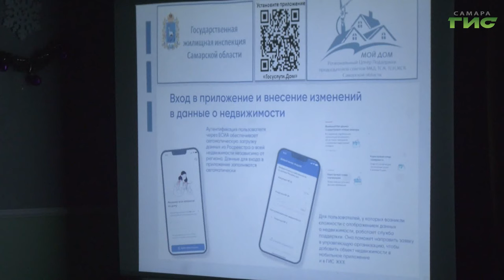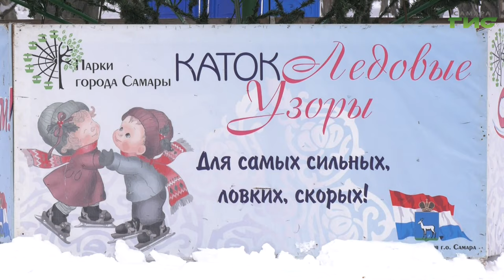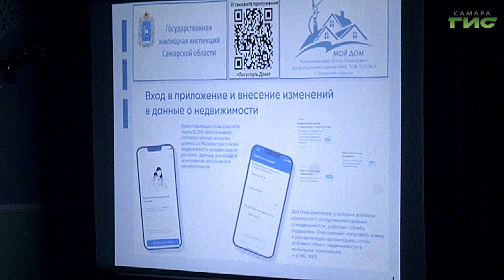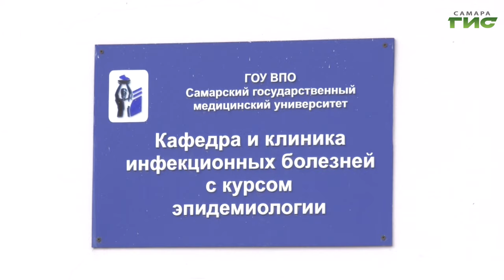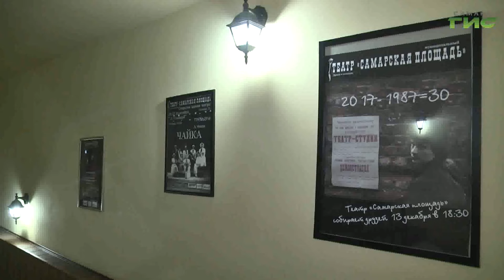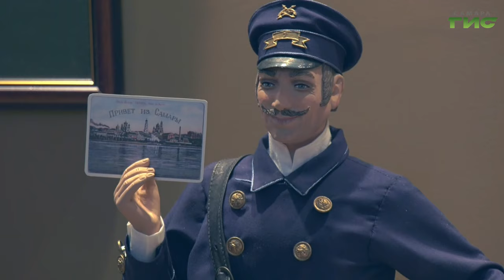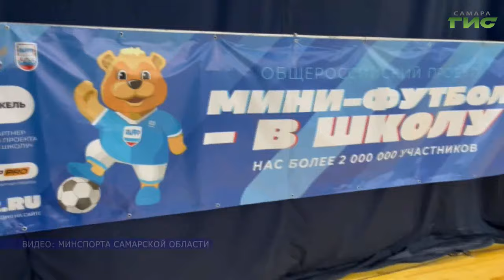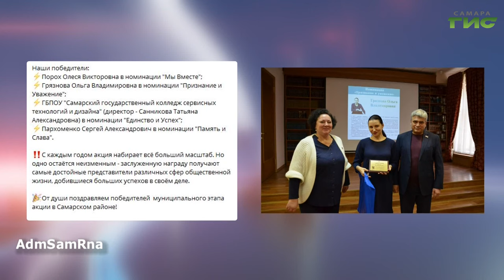"События" от 07.12.2023 (вечер)